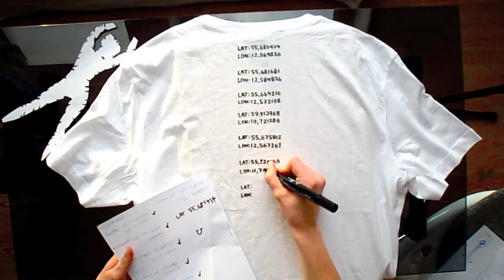T-shirt drawing - Silhouettes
This T-shirt I made for the 22nd birthday of a very special person :)